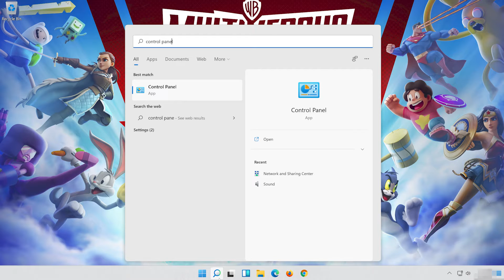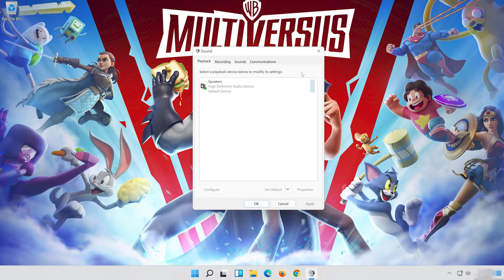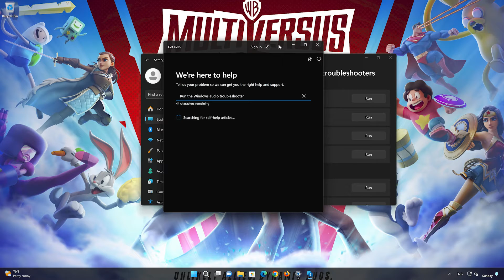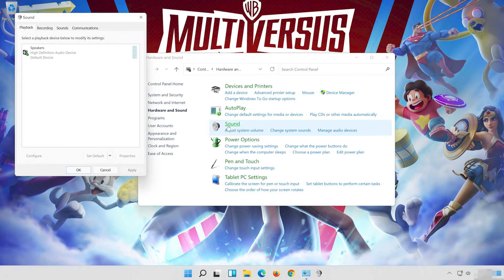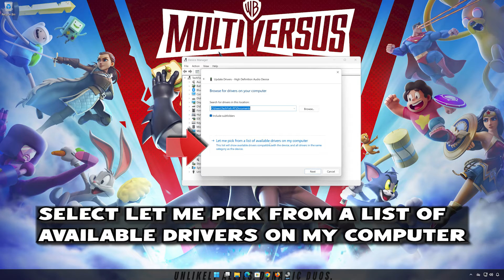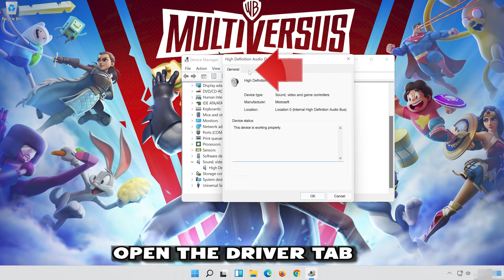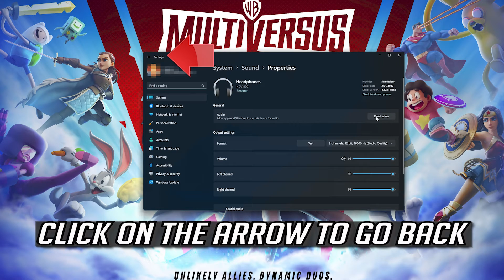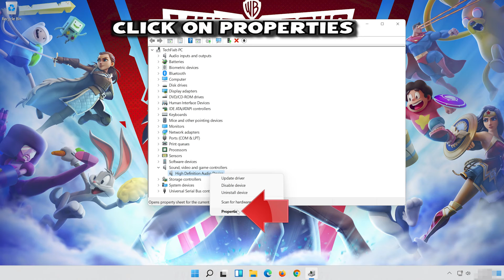Multiversus: Fix Sound/Audio Not Working, Crackling/Distorted/Popping Audio Problem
If you are playing Multiversus and your sound is crackling, too low or it stutters . This could be happening because your audio drivers are damaged or incompatible, so this can lead to audio glitches, distortions, or no sound at all in Multiversus .  So watch this video to learn how to fix your sound issues in Multiversus Windows 11 and Windows 10. First disable any spatial audio apps like Windows Sonic or Dolby Atmos.

Config file settings: The game's configuration file, which contains various settings for Multiversus , including audio-related settings, may have incorrect values or conflicts. Resetting the config file to default settings or adjusting specific audio-related commands may help resolve the issue.

Sound card or audio hardware problems: If you are experiencing audio problems in Multiversus , it's possible that there are issues with your sound card or other audio hardware. Ensure that your sound card drivers are up to date and consider testing with alternative audio devices to isolate the problem.

 》 CHAPTERS 《

00:00 Intro
00:21 Solution #1
00:42 Solution #2
01:38 Solution #3
03:12 Solution #4
04:14 Solution #5
05:51 Solution #6
06:55 Solution #7
07:51 Solution #8
08:57 Outro